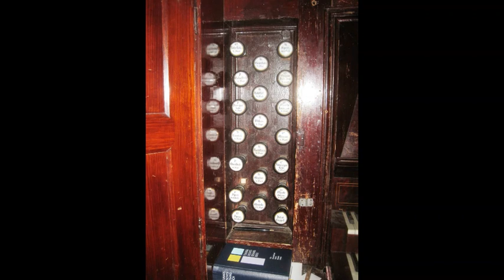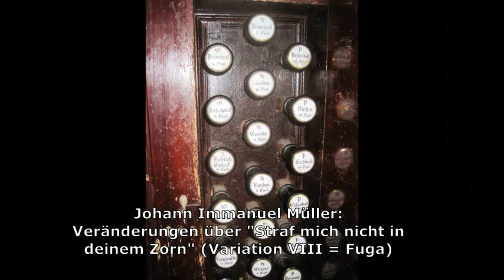Orgelschätze in Thüringen: Die Hartung-Orgel in Schloßvippach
Orgelschätze in Thüringen (= Das Orgelportrait, Folge 380): Die Hartung-Orgel in Schloßvippach

Erbauer: Johann Friedrich Hartung 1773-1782

Disposition:

Hauptwerk, C-d3
Bordun 16'
Principal 8'
Bordun 8'
Hohlflöte 8'
Gemshorn 8'
(Gemshorn (D) 8')
(Gamba 8')
(Quinte 5 1/3')
Octave 4'
Blockflöte 4' (Zug Gamba)
Nachthorn 4'
Quinte 3'
Octave 2'
Terz 1 3/5' (Zug Gemshorn (D))
(Sifflöte 1') (Zug Cimbel 3f.)
(Mixtur 6f.)
(Trompete 8')
(Cimbel 3f.)

Oberwerk, C-d3
(Geigenprincipal 8')
(Schweizerflöte 8')
(Salicional 8')
(Harmonica 8')
(Rohrflöte 4')
(Flaute dulcis 4')
(Principal 4')
(Sexquialter 2f.)
(Mixtur 3f.)

Pedal, C-d1
Principalbaß 16'
Subbaß 16'
Violon 16'
(Quintbaß 12')
(Octavbaß 8')
Gedacktbaß 8'
(Violon 8')
(Choralbaß 4')
(Rauschpfeife 4f.)
(Posaune 16')

(Manualkoppel)
Pedalkoppel
Glockenspiel
(Drei Sperrventile)

Klangbeispiele
Walther, Johann Gottfried: Allein Gott in der Höh sei Ehr
Große, Johann Wilhelm: Erschienen ist der herrlich Tag
Müller, Johann Immanuel: Veränderungen über "Straf mich nicht in deinem Zorn" (Variationen I & VI)
Müller, Johann Immanuel: Veränderungen über "Straf mich nicht in deinem Zorn" (Variationen VIII = Fuga)